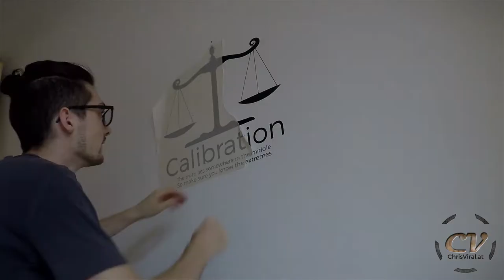1 Year of GRINDING HARD on YouTube (Channel Trailer)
▬▬▬▬▬▬ follow me ▬▬▬▬▬▬

▬▬▬▬▬▬ used music ▬▬▬▬▬▬